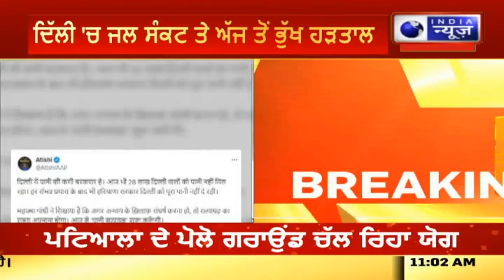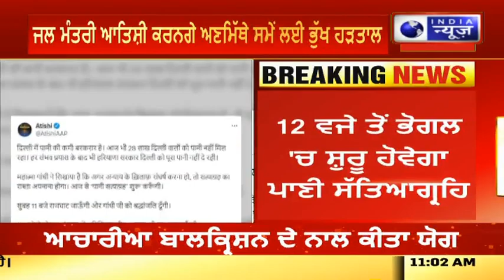ਦਿੱਲੀ 'ਚ ਜੱਲ ਸੰਕਟ 'ਤੇ ਆਤਿਸ਼ੀ ਕਰਨਗੇਂ ਭੁੱਖ ਹੜਤਾਲ । INDIA NEWS PUNJAB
ਦਿੱਲੀ ਦੀ ਜਲ ਮੰਤਰੀ ਆਤਿਸ਼ੀ ਨੇ ਅੱਜ ਕਿਹਾ ਕਿ ਉਨ੍ਹਾਂ ਨੇ ਕੌਮੀ ਰਾਜਧਾਨੀ ’ਚ ਪਾਣੀ ਦੇ ਸੰਕਟ ਨੂੰ ਲੈ ਕੇ ਪ੍ਰਧਾਨ ਮੰਤਰੀ ਨਰਿੰਦਰ ਮੋਦੀ ਨੂੰ ਪੱਤਰ ਲਿਖਿਆ ਹੈ ਅਤੇ ਜੇ ਇਸ ਸੰਕਟ ਦਾ ਜਲਦੀ ਹੱਲ ਨਾ ਕੀਤਾ ਗਿਆ ਤਾਂ ਉਹ 21 ਜੂਨ ਤੋਂ ਅਣਮਿੱਥੇ ਸਮੇਂ ਲਈ ਭੁੱਖ ਹੜਤਾਲ ’ਤੇ ਚਲੇ ਜਾਣਗੇ। ਆਤਿਸ਼ੀ ਨੇ ਇੱਥੇ ਇੱਕ ਪ੍ਰੈਸ ਕਾਨਫਰੰਸ ਵਿੱਚ ਕਿਹਾ ਕਿ ਦਿੱਲੀ ਪਾਣੀ ਦੇ ਸੰਕਟ ਦਾ ਸਾਹਮਣਾ ਕਰ ਰਹੀ ਹੈ।